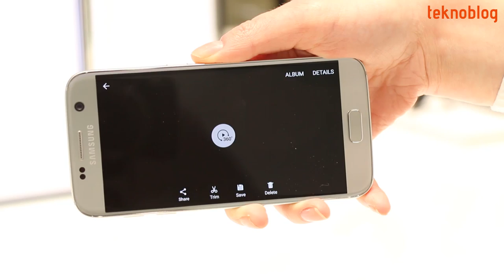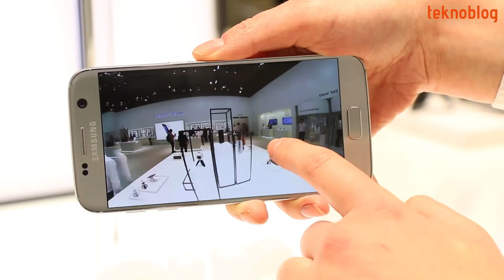Samsung Gear 360 Ön İnceleme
Samsung'un MWC 2016'da Galaxy S7 ve S7 edge ile birlikte tanıttığı 360 derece kamera Gear 360 ile ilgili merak ettiklerinizi bu ön inceleme videosunda bulabilirsiniz.